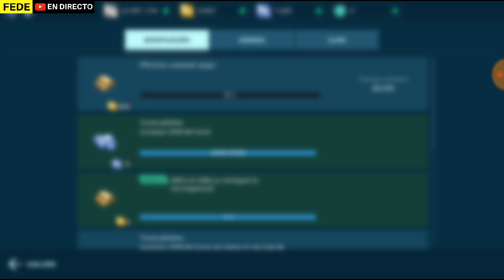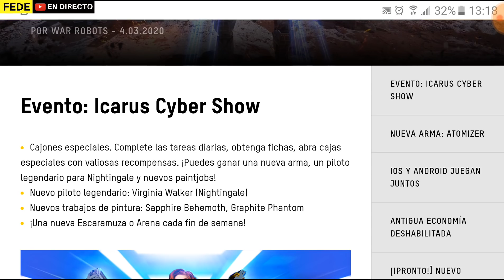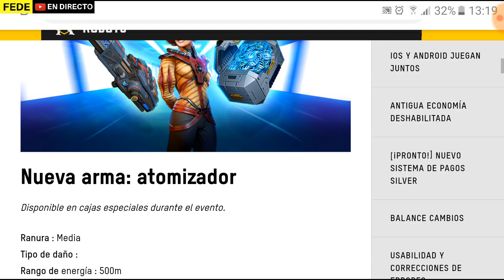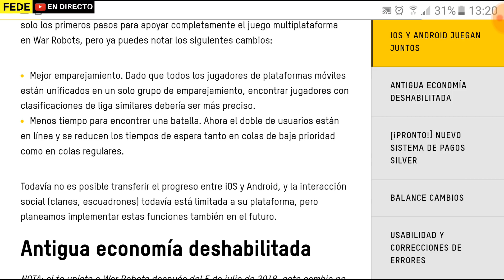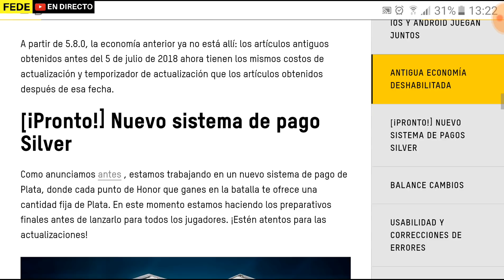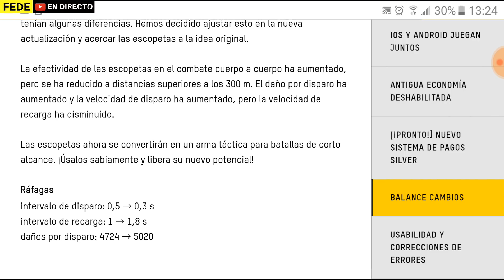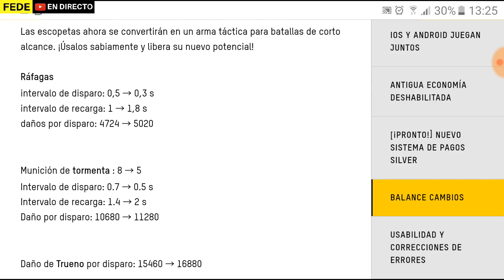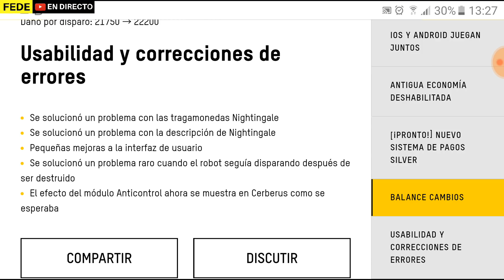WAR ROBOTS EL MEJOR JUEGO DE LA HISTORIA